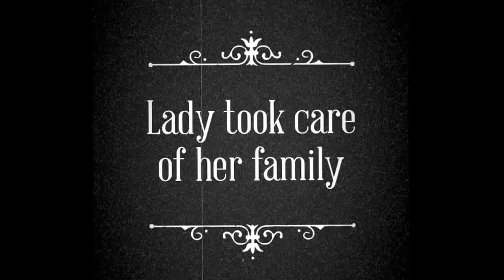Everglades Angels Dog Rescue